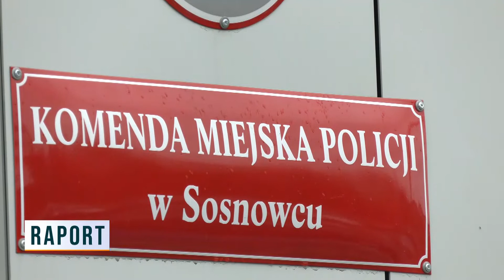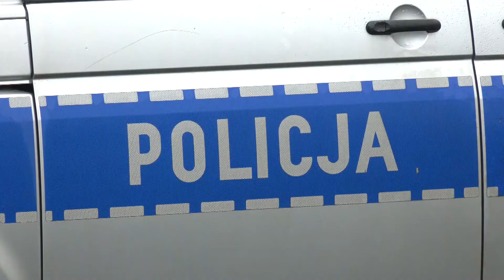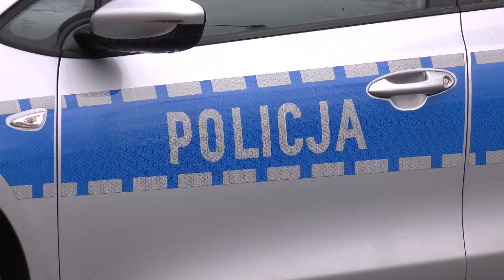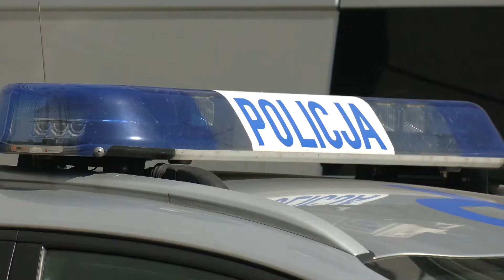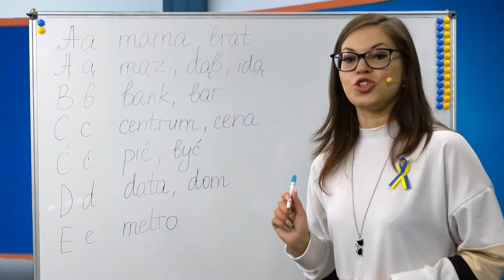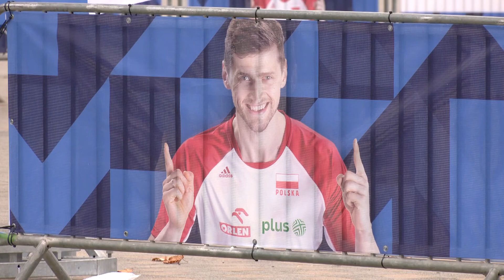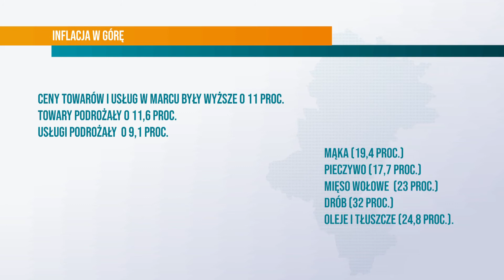R: GWAŁCICIEL ZŁAPANY NA GORĄCYM UCZYNKU | PIJANY "OPIEKOWAŁ SIĘ" CÓRKĄ | WIELKI PIĄTEK | 15.04.22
W DZISIEJSZYM RAPORCIE 0:00
Gwałciciel zaatakował na przystanku 0:44
Ojciec z 3 promilami 2:05
Jedź bezpiecznie! 3:33
Wielki Piątek 5:17
Polski z Kateryną 6:47
Wesołych Świąt! 8:13
Czas na Wielkanoc 10:00
Polska współgospodarzem turnieju 11:18
Z kraju i ze świata 13:08